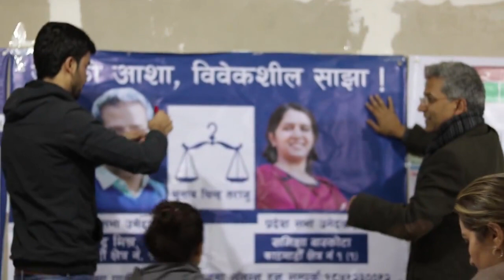Rabindra Mishra रविन्द्र मिश्रको युवाहरुको अनुरोधमा एउटा कविता - युवाहरु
Aarush Creation Regularly updates the video News, views and shows about Contemporary issues, Literature, Cinema, Video documentary, Interview, Culture, Daily lifestyle, Short Movies, Tips and tricks, Technology and many more!